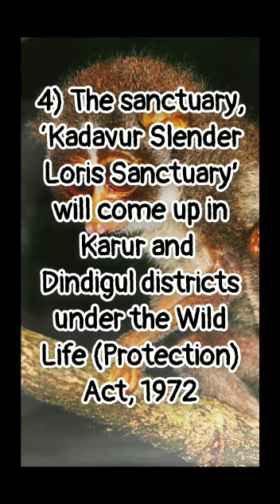tnpsc group 2 mains, INDIA'S FIRST SLENDER LORIS SANCTUARY